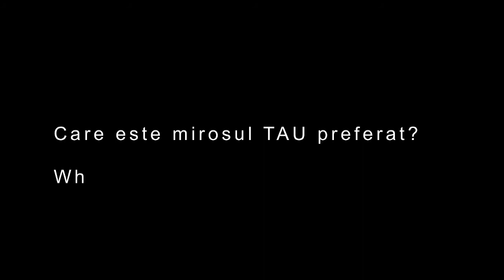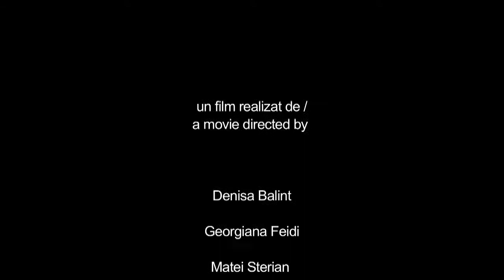Let's Go Digital 2013 - Care este mirosul tau preferat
Care este mirosul tau preferat | Denisa Balint, Georgiana Feidi, MateiSterian. Film realizat in cadrul TIFF 2013 la Atelierului de Film "Let's Go Digital". Mai multe detalii